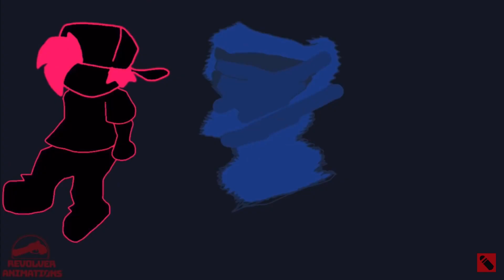Endless Got Me Like (ENCORE)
Credits To All Creators I Used Clips From